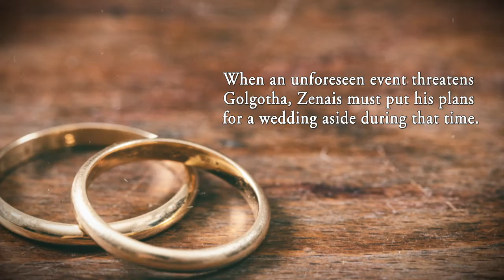Time of Trial by Shane War-rose